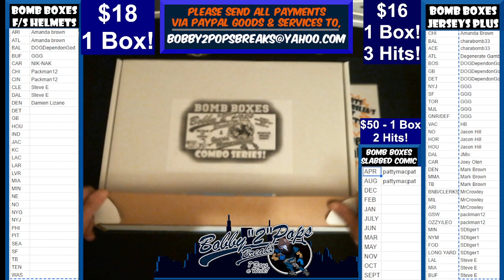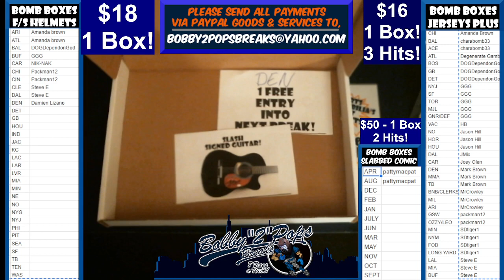2 25 23 Bomb Boxes Jerseys Plus Series 1 Box Break 3 Hits Break #7 Box #32